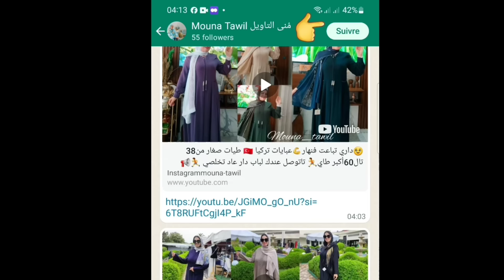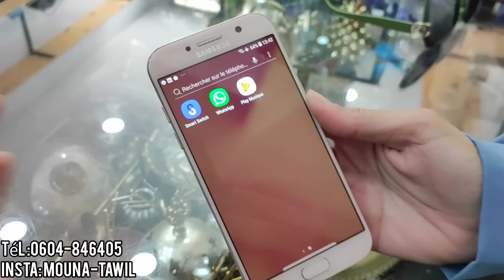هادا هو مول الجملة شيلان#مشروع مربح# كسيواتي وأنسوبل تركيا 🇹🇷 وصلوني سارعو 🏃 محل منى التاويل تمارة 📍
mouna-tawil
لتسجيل معرض بلجيكا
zaynab vlogs
يوم الجمعة والسبت 10/11ماي في مدينة أوفيرس
يوم الأحد 12ماي في مدينة بروكسل 📍